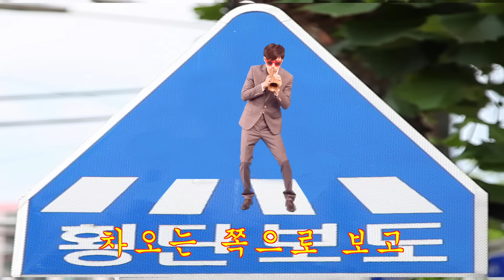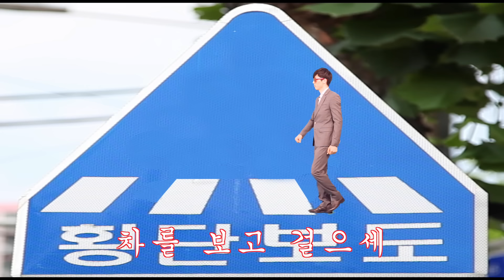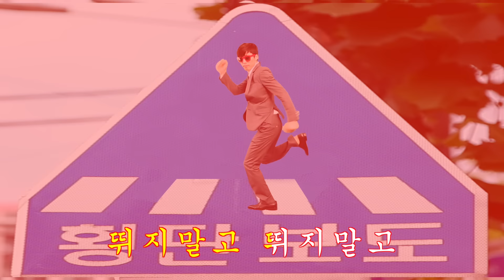[MV] 트로트 "천천히" 뮤직비디오